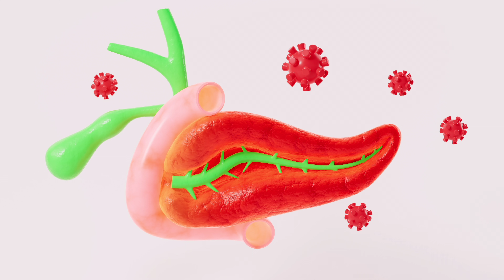SINAIS DE VESÍCULA DOENTE.